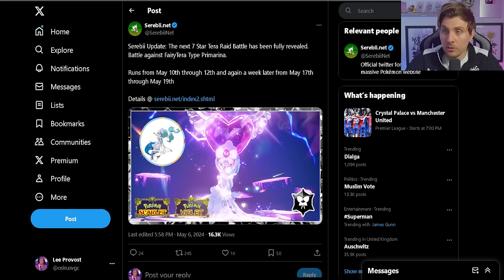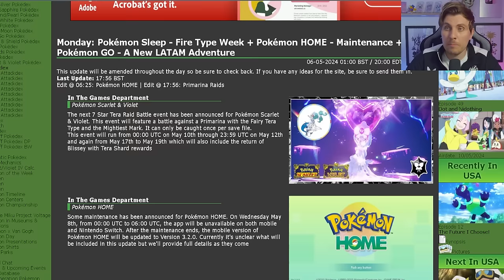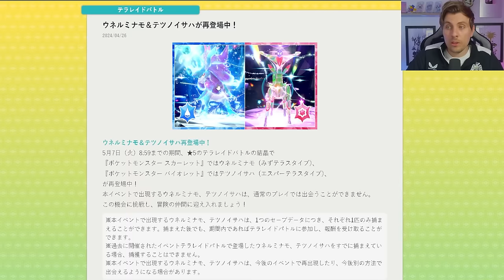New PRIMARINA 7 Star Tera Raid Event ANNOUNCED in Pokemon Scarlet and Violet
This video will go over the latest Tera Raid Spotlight Event News for upcoming 7 Star tera raid event featuring Primarina in Pokemon scarlet and violet.